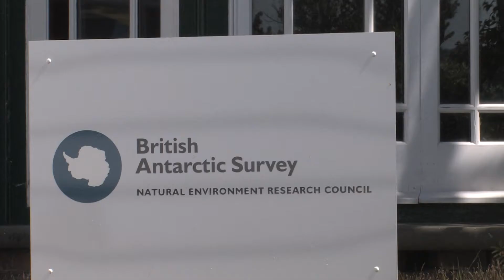04 Zomer Port Stanley.mpg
A bright summer-day at Port Stanley, Jan. 2011 during ship's call by ms VEENDAM Holland America Line en route from Buenos Aires via Antarctic to Valparaiso (17 day South America Cruise 2011).